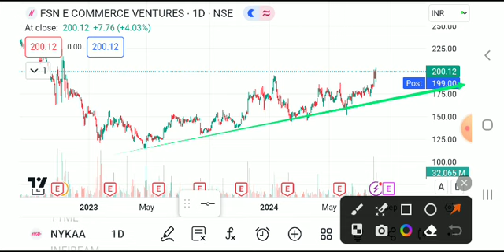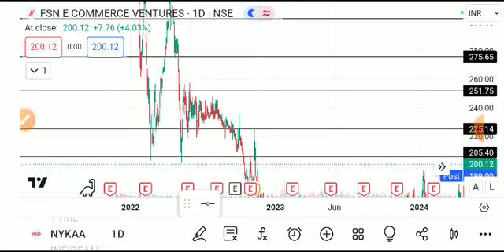NYKAA SHARE LATEST NEWS TODAY,NYKAA SHARE ANALYSIS,NYKAA SHARE TARGET,NYKAA SHARE LATEST NEWS